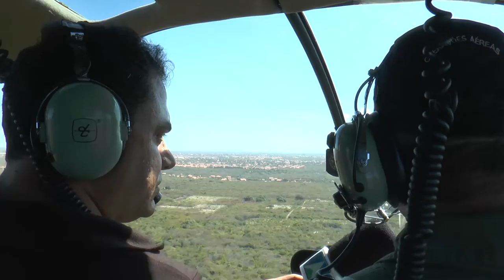Monitoramento no litoral do Piauí analisa trabalho positivo nas férias